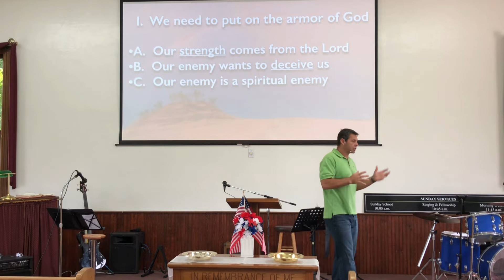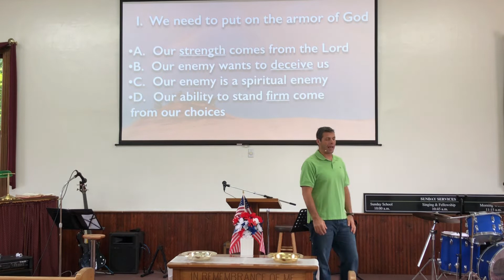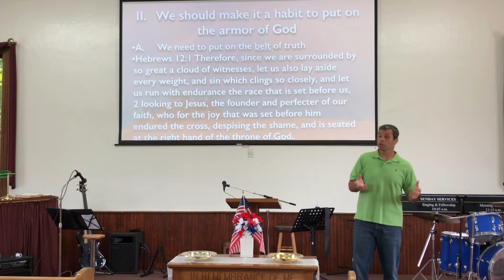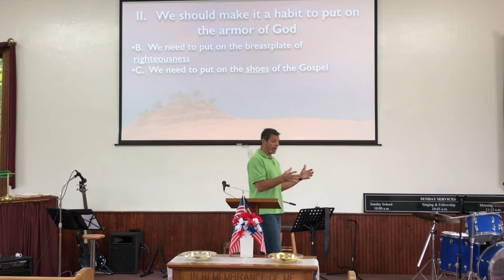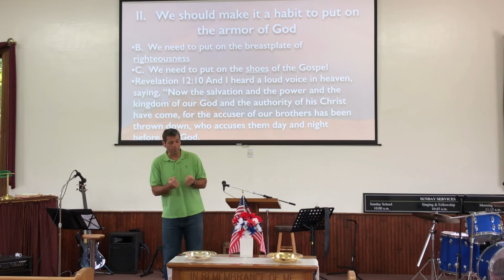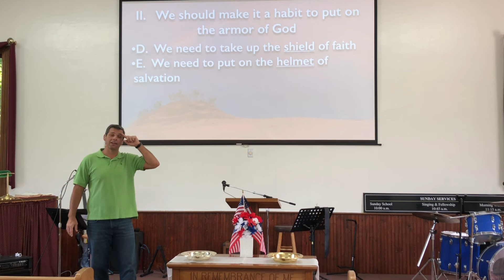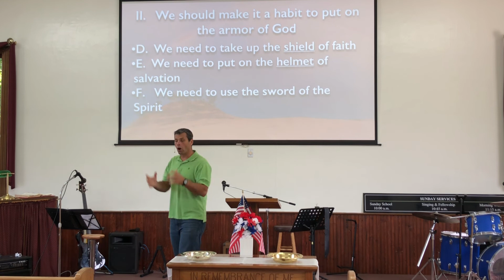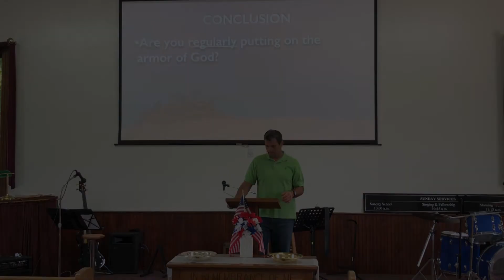Sermon July 17